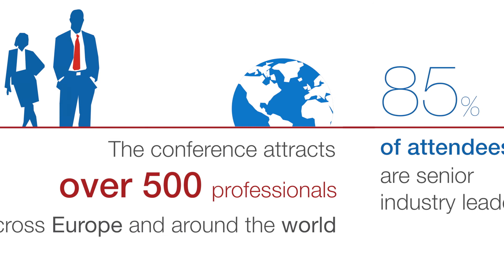ULI Europe Conference 2018 - Connect with the world of real estate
Make new connections and strengthen existing relationships at the ULI Europe Conference in Berlin on 30-31 January 2018.  Register now at europeconference.uli.org.